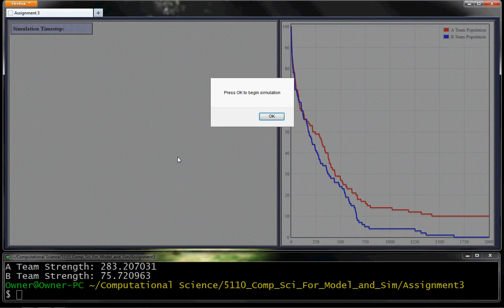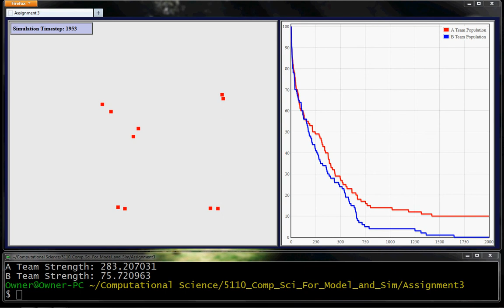Neighbor Minimum 5 - Blue in Center - Much Stronger Red